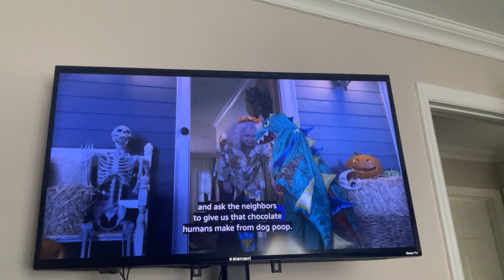Strays (2023) - Bug’s Backstory